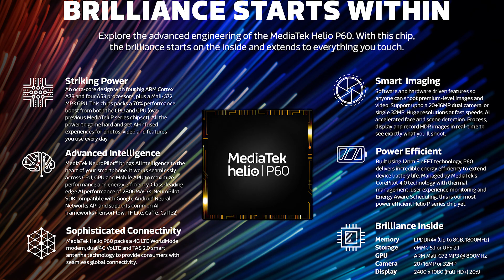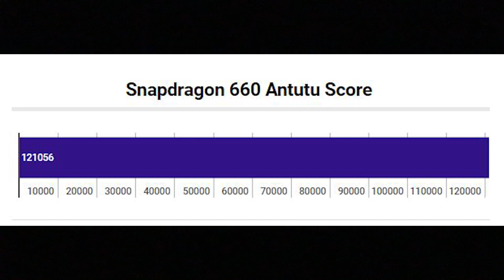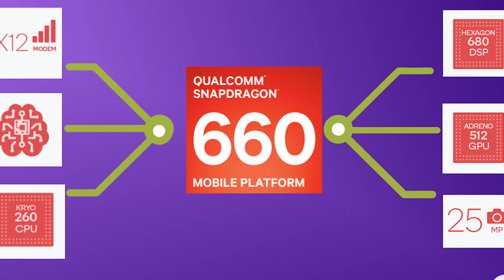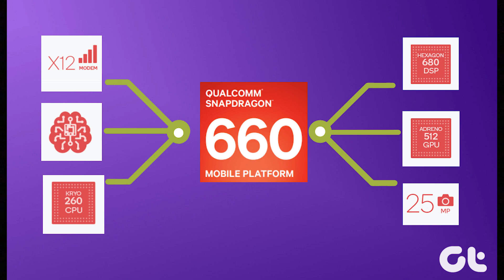Mediatek Helio P65 SNAPDRAGON 675 VS P70 VS P60 VS SD 660 VS SD 710. Complete Comparison With PROOF!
In this video, i have shown the Mediatek HELIO P65 which claims to be the best mid-range processor now in terms of A.I. and GPU.
 Music Credit- ALAN WALKER

topic covered - helio p65 vs snapdragon 675

helio p65 vs helio p70

helio p65 vs helio p60

helio p65 vs snapdragon 660

helio p65 vs snapdragon 710